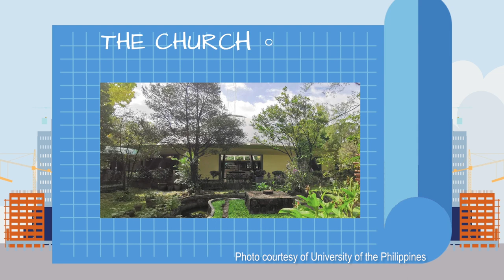Leandro Locsin | National Artist of the Philippines | Knowledge Factory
3rd Floor Main Building, ABS-CBN Compound, Sgt. Esguerra Ave., South Triangle, Diliman, Quezon City